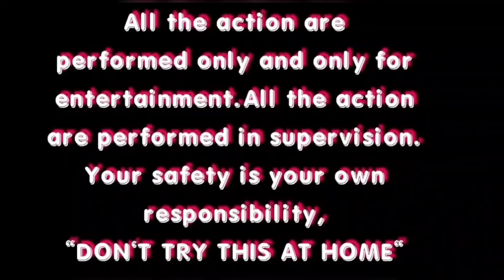क्या मार्कर मे आग लगाई जा सकती है?? - Can A Marker Be Set On Fire ? || Tsd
क्या मार्कर मे आग लगाई जा सकती है?? - Can A Marker Be Set On Fire ?

A permanent marker or indelible marker is a type of marker pen that is used to create permanent or semi-permanent writing on an object. In general, the ink comprises a main carrier solvent, a glyceride, a pyrrolidone, a resin and a colorant,[1] making it water resistant. It is capable of writing on a variety of surfaces from paper to metal to stone. They come in a variety of tip sizes (ultra fine to wide), shapes (chisel point, bullet tip, and wide bristle), and colors (metallic, or ultraviolet reactive). Like spray paint, these markers contain volatile organic compounds which evaporate to dry the ink. Due to compounds such as toluene
 permanent marker can remove with the help of fogg deo

क्या हुआ जब हमने मार्कर मे आग लगाई
मार्कर को कैसे हटाये
मार्कर के sign को कैसे उतारे
how to make candle with marker
bottle experiment
marker
marker experiment